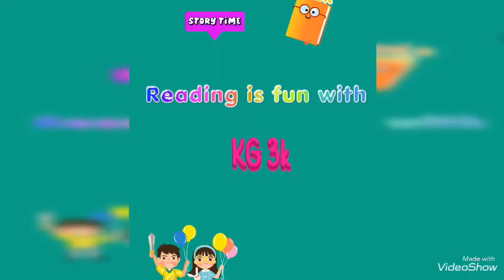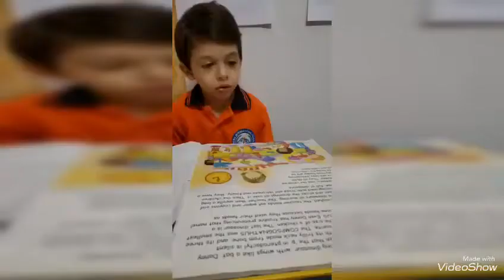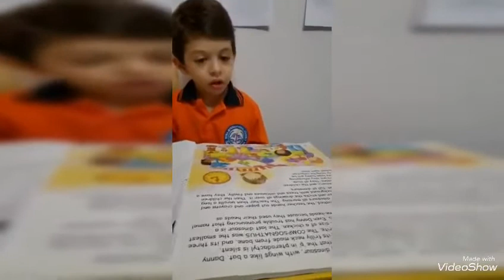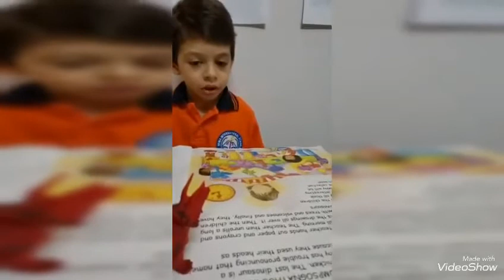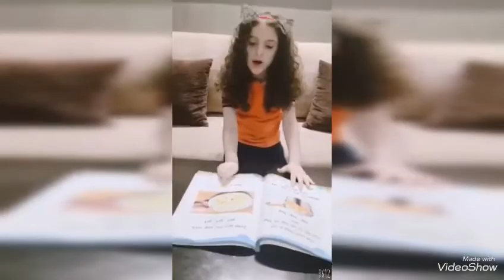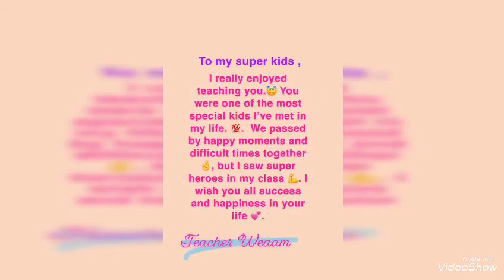Reema_International_School KG section 👨‍👩‍👧‍👧"KG3 K"International_School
Learning in Reema international school 🏫KG section 👨‍👩‍👧‍👧improves the kids' reading skills ,bright
their live 💡💡💡💡and improves their vocabularies by reading more and more
KG3 K
T.Weaam